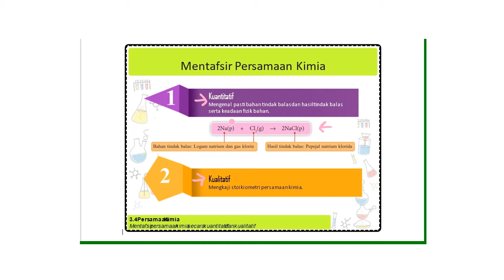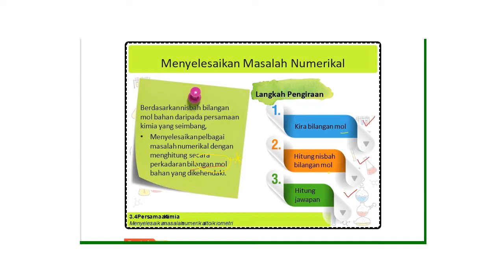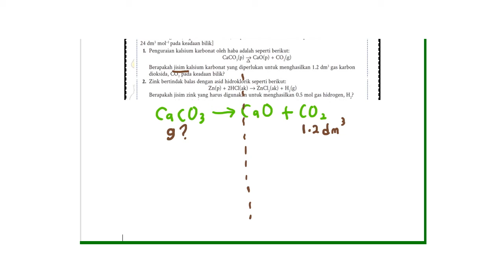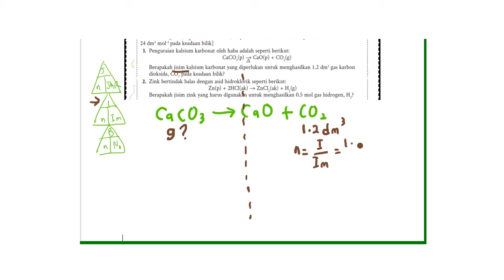BAB 3 KIMIAKUANTITATIF DAN KUALITATIF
BAB 3 KIMIA KSSM TINGKATAN 4